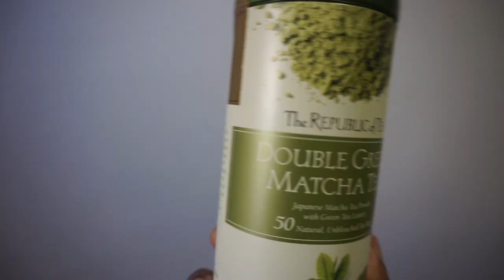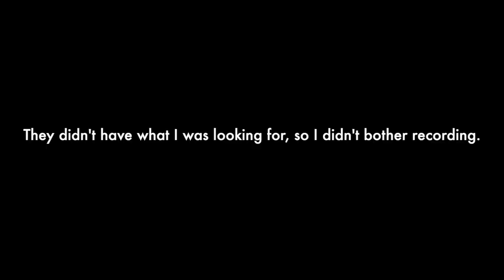Day in my life VLOG | Shopping, OOTD, Matcha, Chit Chat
Still getting used to the whole vlogging thing. Definitely more of a sit down video type of chic, but it's cool😏

📲 SOCIAL MEDIA! 📲  **New Pages**

✨SIDE NOTE : I get a lot of questions about my stretched ears, how I got them to this size (currently 1 inch!) etc. One thing I always say is LISTEN TO YOUR BODY, and take your time when stretching. Personally, I love ear stretching kits because they take the guess work out. Everything’s laid out for you and they’re super easy to stretch with!✨

⚡️I WANNA START EAR STRETCHING! 😜⚡️

Happy Stretching!! 🤘🏾💜